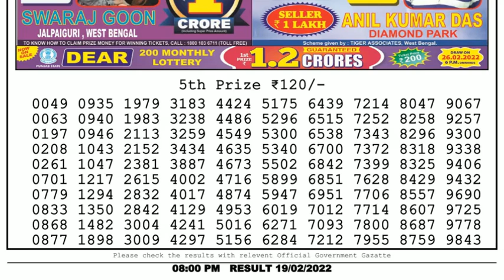🔴Dear Lottery Sambad Live 8pm today 19.02.22 Nagaland State Lottery Result